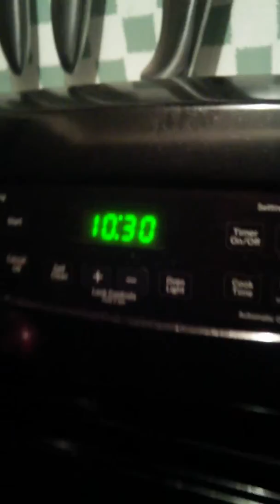Behind the senes on Google siri, Clinton Rd 2am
Before the real footage and I hope I live never done this always wanted to and iv made plans that have never happened so it's going on in part 2